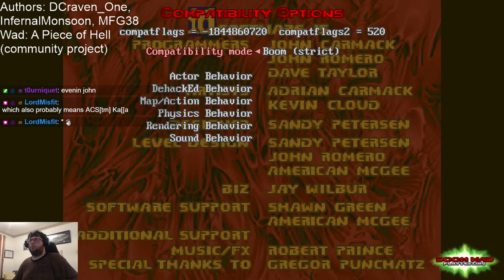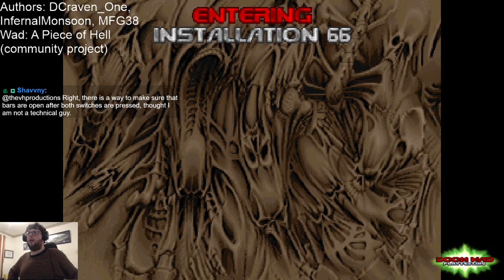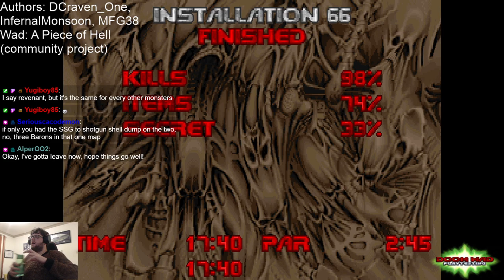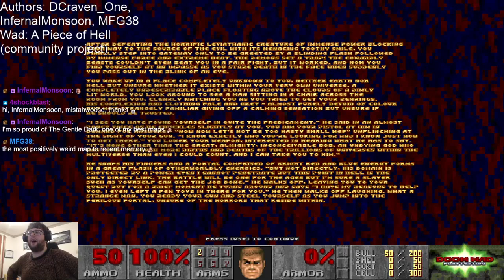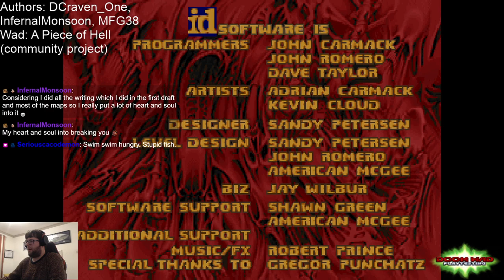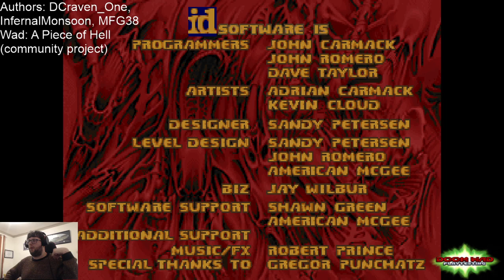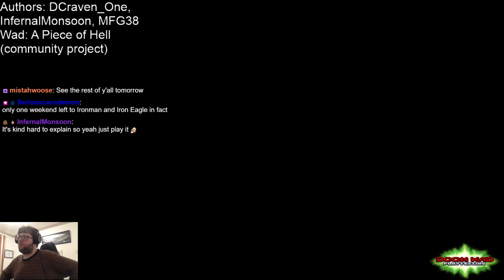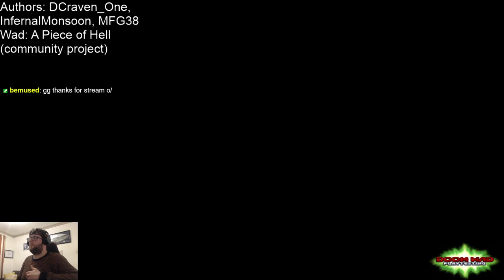Doom Wadstream: Playtesting Livestream 22/03/2021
Just the one 5-map community project wad this time around, but all three mappers from it join me in the chat eventually.